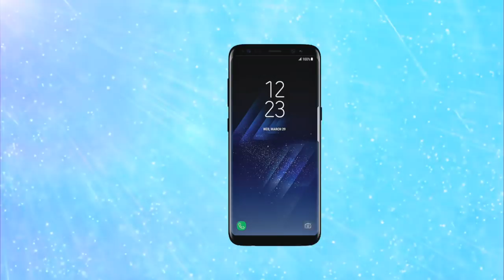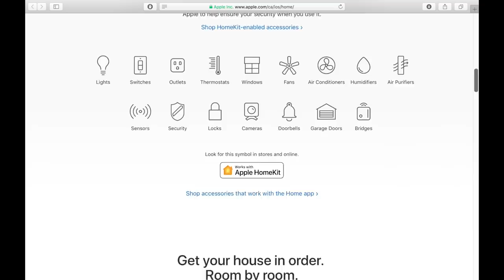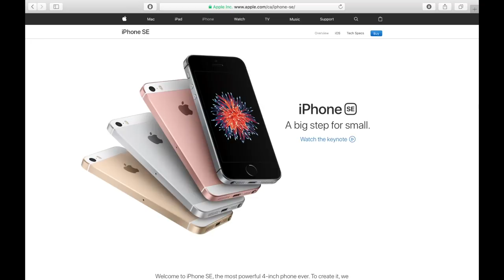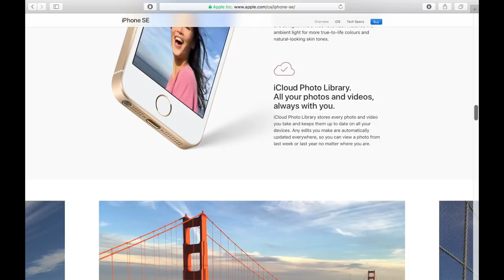Best Anticipated Tech Products Coming in 2018!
Welcome to the Best Anticipated Tech Products Coming in 2018 video. In this video I’m going to share with you what I think are some of the best and coolest tech products that are supposed to be coming out in 2018.

The first one I’d like to talk about is the Red Hydrogen phone. For those that are unfamiliar with who “Red” is, they're the company that makes amazing modular digital video cameras for Hollywood & some big youtubers that can shoot with resolutions of up to 8K! The new Red Hydrogen phone is supposed to be the first smartphone they’ve ever made featuring what they’re calling a 5.7 inch holographic display running Android & be just as modular as their professional cameras. Entry level model is said to be starting at $1195 US, but it will likely have an amazing camera and it will be interesting to see what this new holographic display is all about! Look for this at some point during Q1 of 2018.

Second is the new Apple HomePod! So far there isn’t a great deal known about this smart speaker other than its supposed to sound amazing & adjust itself to the acoustics of the room its in automatically. It uses Siri to control it and works with Apple Music. But it’s also supposed to be similar to other smart speakers like the google home or amazon echo in that it’s able to hear & answer questions in some of the most popular categories like news, sports, weather and traffic with the ability to answer general knowledge questions & offer skills like timers, measurements & language translations. It can even be used to control smart homes through Apple Homekit compatible devices. The Apple HomePod is supposed to cost $349 US & will be available in early 2018.

The next cool tech product that’s coming int 2018 I’d like to talk about is Apple’s new AirPower wireless charging pad. It’s supposed to wirelessly charge your iPhone, Apple Watch & AirPods! It will be compatible with iPhone 8, 8 Plus and iPhone X, Apple watch series 3 & there will be a new wireless charging case for the AirPods available to make them compatible with the AirPower charging pad. No pricing details have been released yet but look for it sometime in 2018.

Another cool smartphone that’s heavily anticipated in 2018 will be the Samsung Galaxy S9 & S9 plus. Beyond the regular speed and spec improvements it’s also supposed to have even smaller bezels on the infinitely display than the S8! There’s also been rumours that the S9 will have a new finger print reader built directly into the infinity display! The Galaxy S9 & S9 plus are supposed to be released in early 2018 with some rumours saying there will be a release presentation or keynote possibly as early as CES. Pricing is expected to be similar to the current Galaxy S8.

Also in regards to smartphones, it’s rumoured that Apple will be releasing the next generation iPhone SE or iPhone SE 2. No official word on what it would be called yet. The rumours about it’s design have been all over the place with some reports saying it will like like a mini iPhone X, while others elude to it looking like a mashup of the current design & an iPhone 8 with a glass back! But for those that like small phones this is exciting news! The next gen iPhone SE is rumoured to be released early to mid 2018.

And the last new cool tech product for 2018 I’m going to mention is the coming Mac Pro! Earlier in 2017 Apple released to the public that it’s developing a high end throughput modular mac pro system that will facilitate regular upgrades to see the needs of apples pro user base. When that statement was released all that was said was that it will debut sometime after 2017 with most rumours indicating it will be released in late 2018. This is exciting news for all the Apple pro users who right now have the new iMac Pro to tide them over until it’s released. But until then the new iMac Pro is a real power house & should tide over most of the Apple pro users!

That was what I think are some of the Best anticipated tech products coming in 2018. Did I miss any you’re excited about?